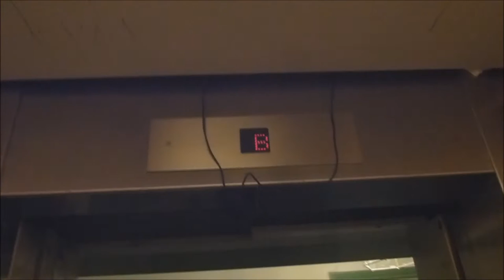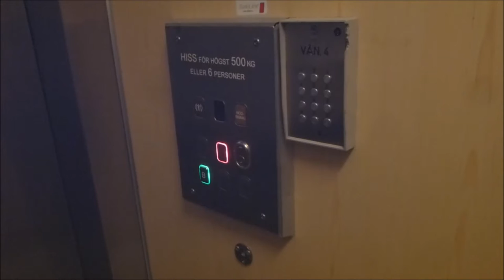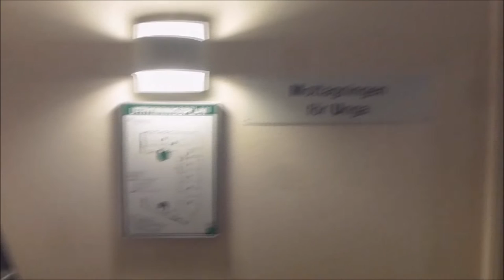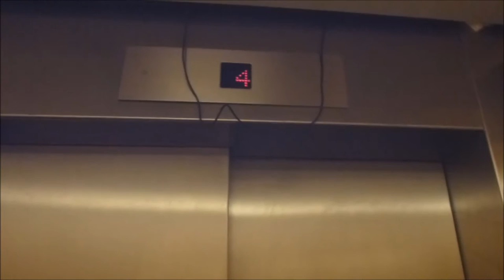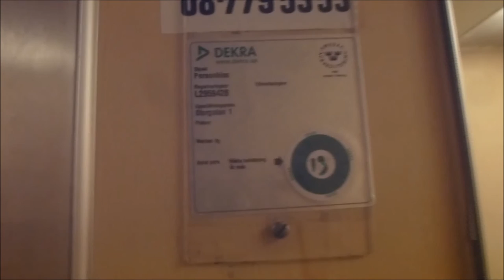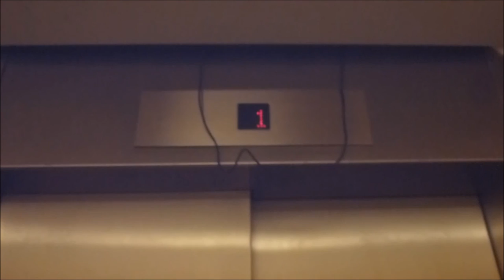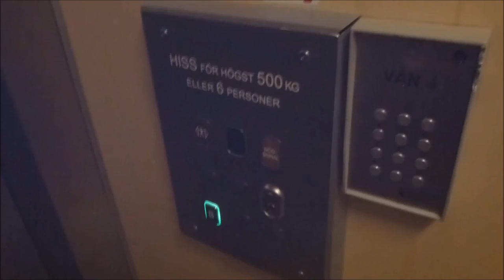St Eriks Hiss mod (KONE) Hydraulic elevator @ Storgatan 1, Södertälje